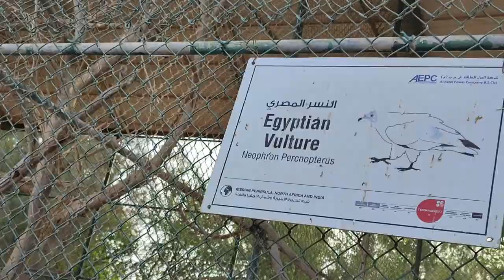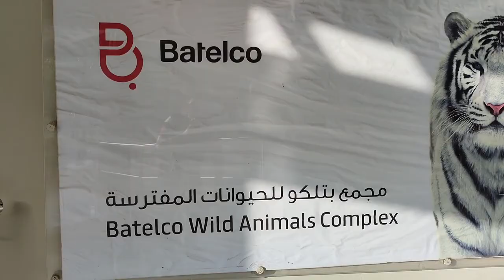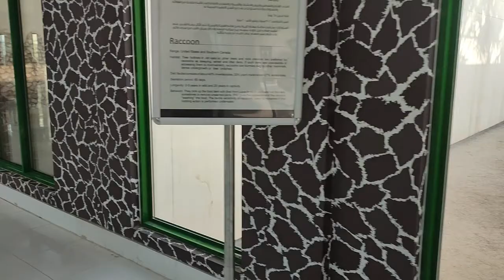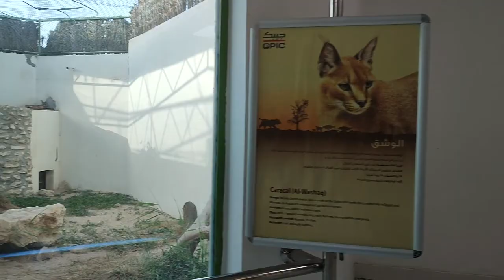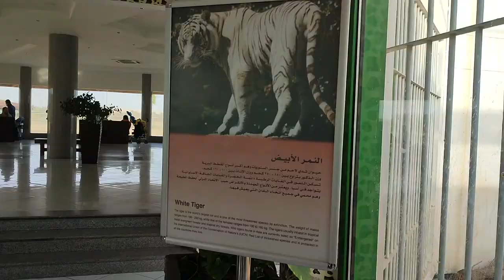Vlog -Al Areen Wild life Park and Reserve-Bahrain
Al Areen Wildlife Park  is a nature reserve and zoo, located in Sakhir, Bahrain. It is one of five other protected areas in the country and it is the only designated protected area on land, in the country.

The park covers a total area of 7 km sq and was first established in 1976. Species native to Bahrain, both plants and animals, as well as species originating from Africa, south Asia are present in the zoological park. In 2013, the park attracted 199,235 visitors to the park.